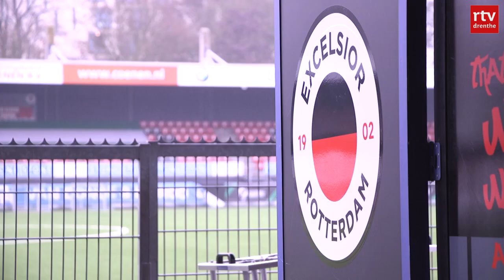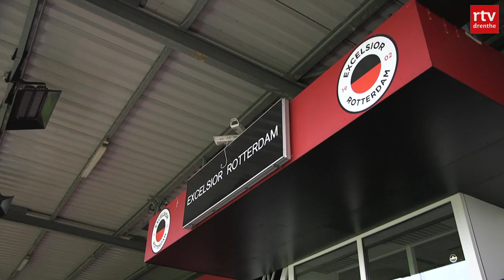Thijs Dallinga schiet ze er van alle hoeken in | De Warming-up | RTV Drenthe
Hij is op dit moment topscoorder in de Keuken Kampioen Divisie en laat grote namen achter zich. Mede door hem draait Excelsior mee in de top van de Eerste Divisie.